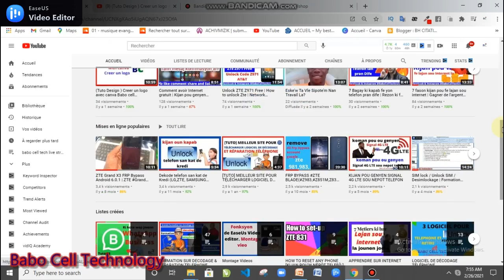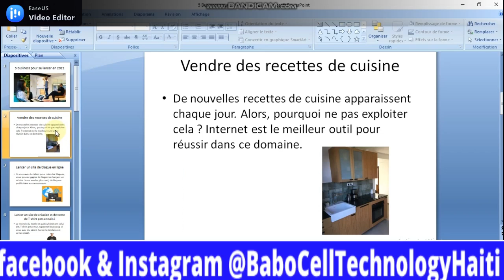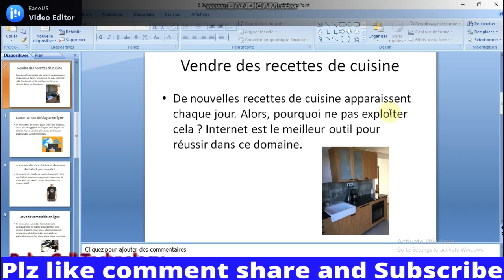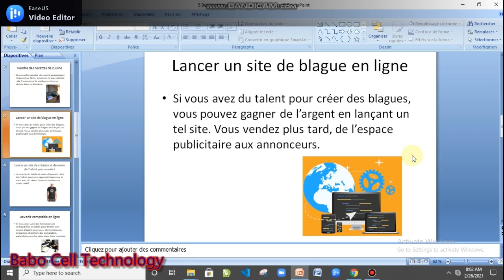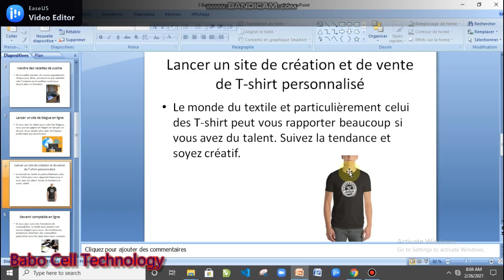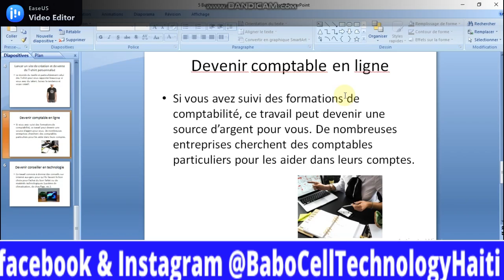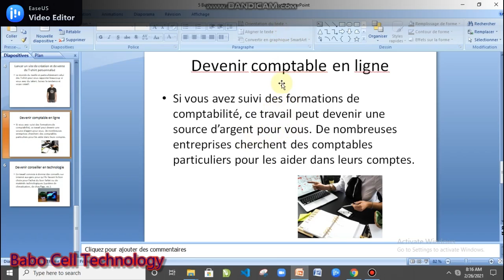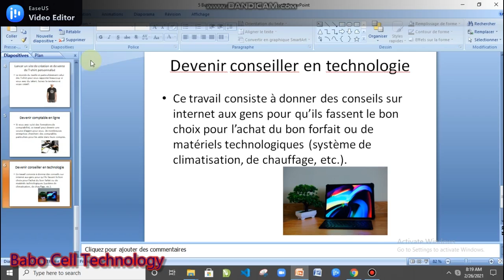5 Business pour se lancer sur Internet en 2021 | Gagner de l'argent en ligne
rete konekte ave'm sou rezo sosyo yo:
Materyèl pou video:

Sound Card

Monitor Speaker

Bonjour tous les supporters de Babo cell technology j’apporte ces produits pour vous je vois quels sont bon vous pouvez acheter grâce ces liens et vous bénéficiez des avantages.
Fiverr
Lien d’invitation de nous rejoindre et vendre ta competence, ou acheter un cours en pour obtenir les avantages
Bonjour les fans je trouve que cela est important de partager avec vous, une fois que vous clicquez sur l’un de ces links en achetant un de ces produits vous recevrez une bonus sur chaque a travers mes liens.

Gagner 296$/jour sur le dos des appli de rencontre Une routine presque évidente pour gagner jusqu'à 296$/jour grâce à une faille cachée dans toutes les applications de rencontre.
Comment gagner de l'argent grâce à Whatsapp ? Guide du Business et du Marketing sur Whatsapp
Les Secrets d'Optimisation d'Instagram Cette formation Instagram Marketing vous permettra de découvrir les stratégies gagnantes pour créer une véritable communauté engagée en peu de temps.
5 Ebooks spécial Digital Marketing à Revendre Générer des revenus en vendant ces 5 Ebooks avec licence de revente. Ce pack d'ebooks est dédié au Digital Marketing vous pourrez donc également acquérir et parfaire vos connaissances.
Réussir sur internet Toutes les stratégies marketing ne se valent pas, ne faite pas l'erreur d'utiliser la mauvaise !
Pack Référencement - Pack Bronze Un pack idéal pour référencer un nouveau site dans un contexte peu concurrentiel. Un vrai pack de qualité, sans risque, réalisé en partenariat avec plusieurs acteurs du SEO en France.
Champion SEO Comment systématiquement arriver en première page Google ?Ce nouveau guide vous révèle comment être dans les premiers résultats google même si vous débutez… grâce à quelques méthodes simples
Formation en Dropshipping Vous aurez une formation vidéos complète sur le Dropshipping dans lequel je vous montre comment créer vous même votre boutique avec Shopify et à trouver des produits gagnants pour votre boutique
7 règles pour réussir sur Internet Si vous suivez ces 7 règles, vous réussirez sur internet, dans le cas contraire, l'échec et inévitable.